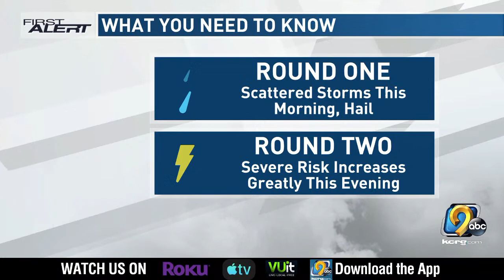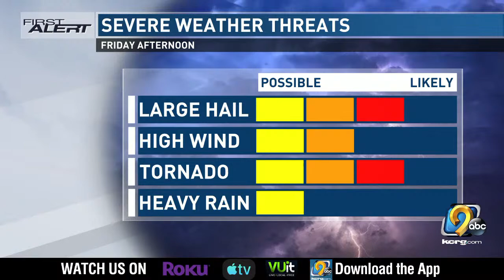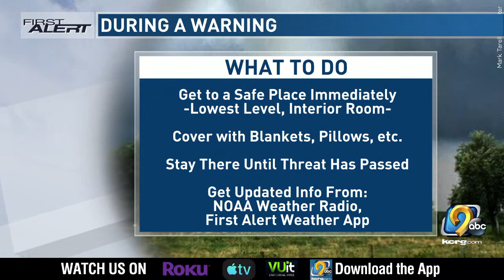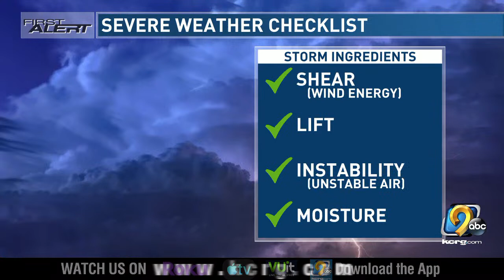Evolving Severe Weather Threat Tuesday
KCRG-TV9 Meteorologist Kaj O'Mara updates the track for a series of severe weather threats for Eastern Iowa on Tuesday, April 4, 2023.